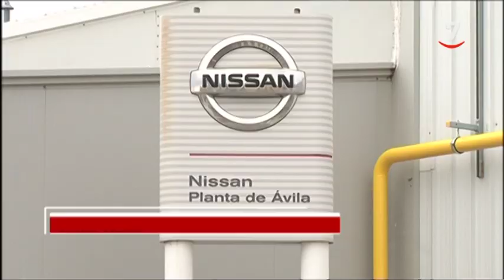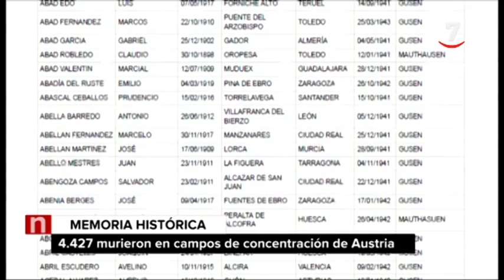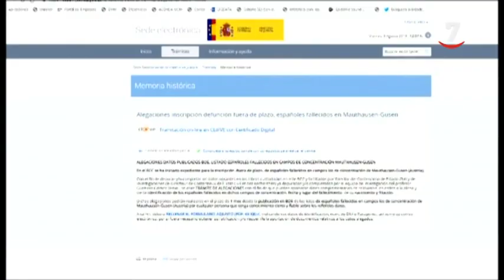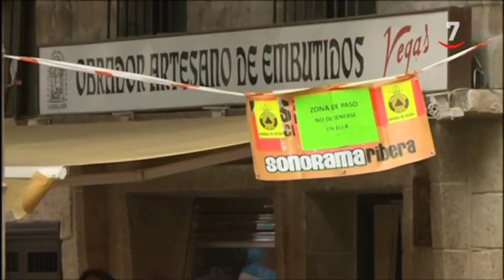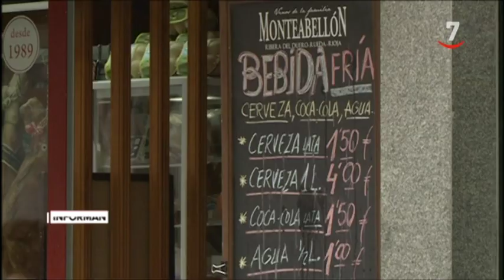CyLTV Noticias 20.30 horas (09/08/2019)